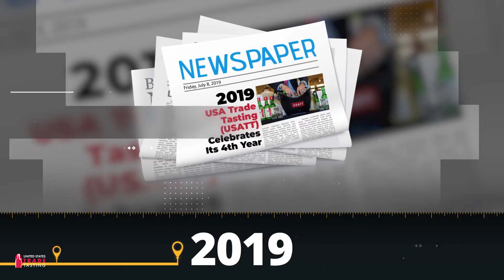Meet the world at 2021 USA Trade Tasting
USA Trade Tasting will be Beverage Trade Network’s first physical trade show event since the beginning of the pandemic in the United States.

The 5th annual USA Trade Tasting is all set to happen in New York City on August 9-10. The event directly addresses the needs and interests of importers, distributors and retailers.

Every year, the USATT Show brings together sommeliers, bartenders, importers, distributors, retailers, and press professionals of the US wine, spirits, and beer industry in New York City for 2 days of buying and selling, networking, and fun — all designed to help participants grow their bottom line.

***About Event Organizer***